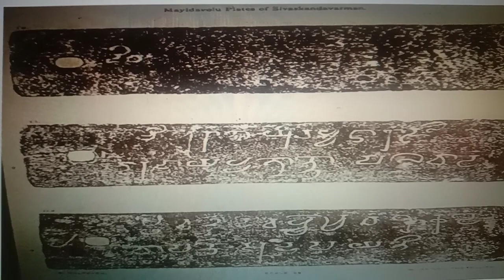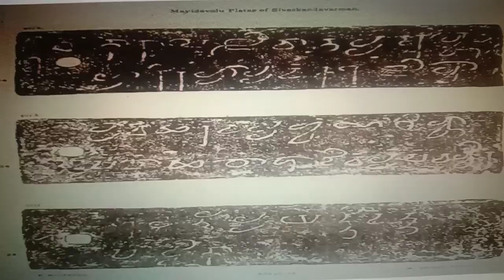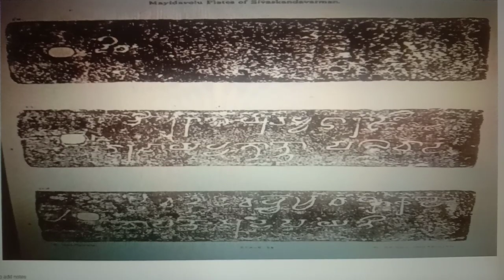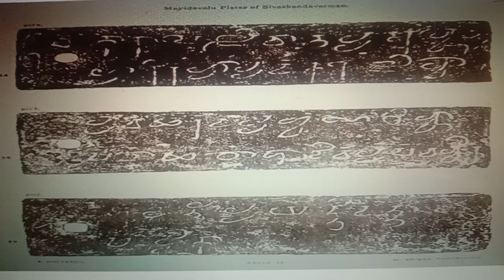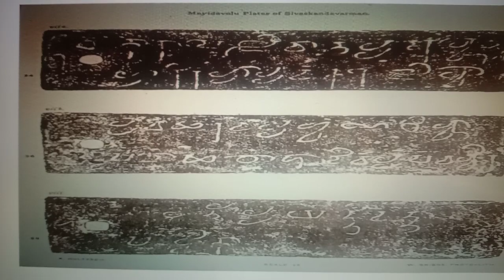Ancient Indian Inscriptions Vol 4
The Pallava dynasty came to power in Deccan region called Tondaimandalam from 275 CE to 897 CE, after the downfall of satavahanas. Mahendravarman and Narsimha varman were the most powerful rulers who dominated the southern Andhra pradesh and the northern parts of the Tamil region, for about 600 years, until the end of the 9th century. Pallavas always remained in conflict with chalukyas, pandyas & cholas. They were defeated by Chola ruler Aditya 1. Pallava dynasty left behind magnificent sculptures and sanatana dharma temples, and are recognised to have established the foundations of medieval South Indian architecture. This transition period witnessed development of a few scripts and languages other then Sanskrit. Although pallavas were followers of Sanatana Dharma but they were tolerant of other faiths and had made a few gifts of land and temples to Brahmanas. They performed Asvamedha and Vedic sacrifices.

Mayi-davolu Copper-plate Inscription of Siva-skanda-varman.

Regnal Year 10. (of his father)

Provenance: Mayi-davolu, Narasara-vupeta taluka, Kistna District,

Andhra Pradesh. (Now in Madras Museum) Script: Cursive Middle Brahmi of the southern class of the 4th century A.D. These copper plates were strung on a copper ring held together with an elliptical copper seal which had the figure of a bull and the name ‘Siva-skanda-varmanah’ engraved on it. The bull was the famous emblem of the Pallavas and the name is of the Pallava king of the 4th Century C.E. This set of copper-plates was discovered in 1899 by a man who was digging a field in an abandoned village north of Maidavolu in Guntur District, Andhra Pradesh,. The inscription records an executive order by King Siva-skanda-varman, addressed to the king’s official at Dhanna-kada, conferring the gift of a village Viri-pura to two scholars. It mentions that the land thus donated, was exempted from ‘digging for salt, entrance of soldiers, supply of boiled rice, water pots, cots and dwellings. Transgressors of this edict were liable to bodily punishment. Since this grant was issued by Siva-skanda-varman only in the capacity of Yuva Maharaja, i.e. heir-apparent, the Year must refer to the reign of his father. Some scholars identify him with the Sri-vijaya skanda-varman, who issued the Guna-padeya copper-plate grant (Infra IV, 24, Ep.Ind, VIII, pp143ff.) treating Siva as well as Vijaya as honorifics. But sircar rejects this assumption. see his Successors of the sata-vahanas. Dhanyal-kata, the andhra capital, has been identified with modern Amara-wati Uppu-gundur Marble Pillar Inscription of vira-purusha-datta year 19, also refers to Dhanya-yata. The exemption granted by the king, pertained to the traditional obligations of the villagers to the touring officers of the state and to the King's personal establishment on ceremonial occasions, like coronation, marriage etc. Kanchipura city mentioned in this inscription, identical with the modern city of Kanchipuram, about 88 km. west of Madras. English Translation of the inscription. From Kanchi-pura, the Yuva-Maharaja Siva-skanda-varman of the family of the Pallavas and of Bharadvaja gotra, orders his official at dhanya-kata for conferring on ourselves victory and for increasing our merit, life and power; we have now given, with libations of water the village of viri-para in Andhra-patha to the two Brahmanas, Arya Purva-kotu of Agnivaisya gotra and Arya Gonandin of Agni-vaisya gotra. To this village of viri-para we grant all the immunities associated with donations to Brahmanas, namely freedom from digging for salt, freedom from state penal code, freedom from obligatory supply of bullocks, out of bounds for soldiers, freedom from the supply of boiled rice, water-pots, perishable commodities, cots and lodgings. With these and all the other immunities according to the established rules regarding gifts to Brahmanas, it has been exempted. Accordingly you have to exempt and cause it to be exempted. Those who transgressing our edict shall cause or shall make others cause trouble (or) obstruction to the enjoyment of these exemptions on him, we shall inflict bodily punishment. The Year tenth, 10th, the sixth, 6th, fortnight of summer, the fifth 5th

(Luner) day. Executed by myself. Accordingly, the plate (i.e the set of plates) has been given.

Footnote. The formality of making a religious gift consists of dropping a palmful of water into the hand of the donee with the words, "I give you such and such thing. The word sunvasm appears to refer to the obligation of the Villagers to provide accommodation to touring officials.
For details kindly visit